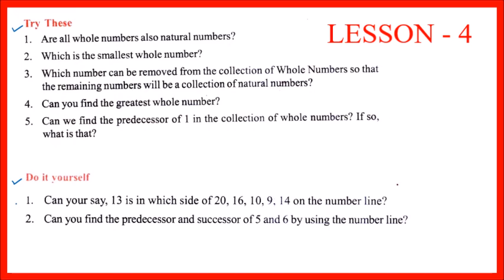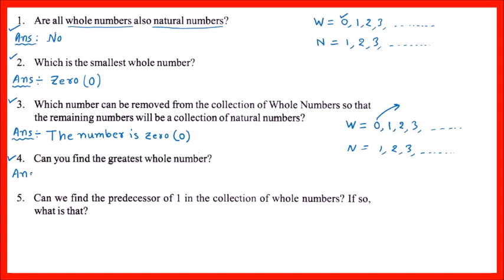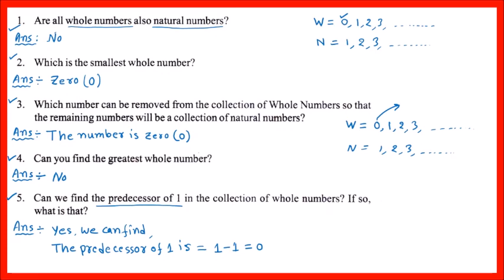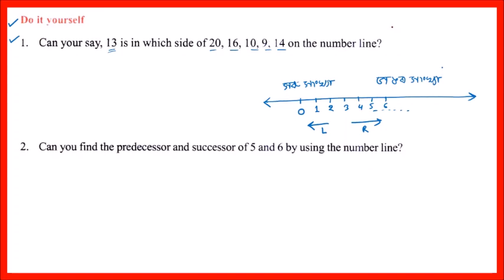Mathematics Class 6 Page 78 Solution Assam New Book || 6 Maths Lesson 4 Do It Yourself Page 78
Class 6 Maths Chapter 4 Page no. 78
Class 6 Maths Lesson 4 Page no. 78
Class 6 Mathematicss Lesson 4 Page no. 78
Class vi Maths Lesson 4 Page no. 78
class 6 math page 78 solution assam 2023